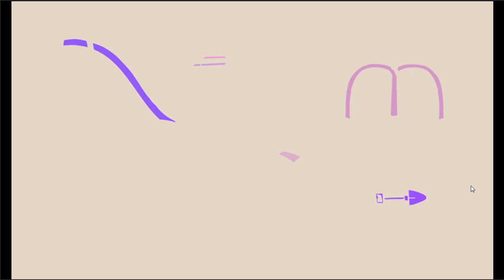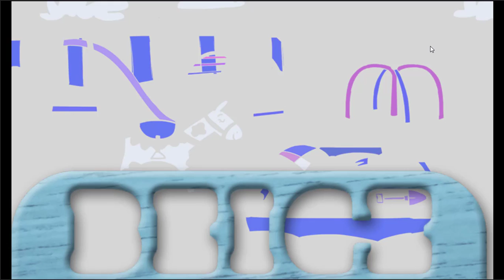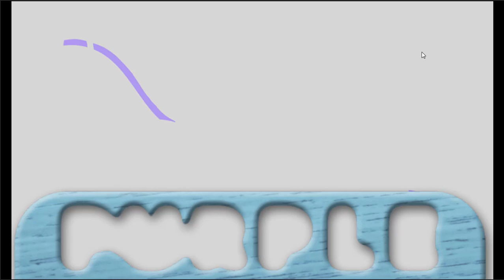learn color with baby - learn to meow read and color level 2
kidstv is a channel that teaches kids through video, and gaming